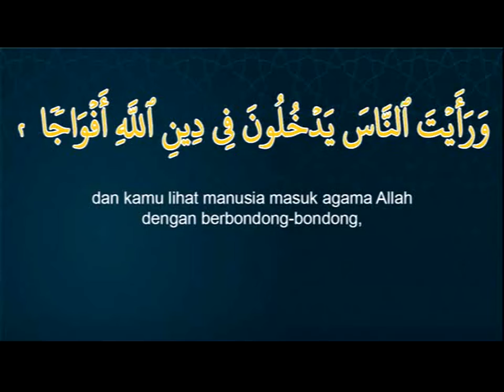Murottal Surat An Nasr Ayat 2 dan Terjemahannya Bersama Ust. Hanan Attaki